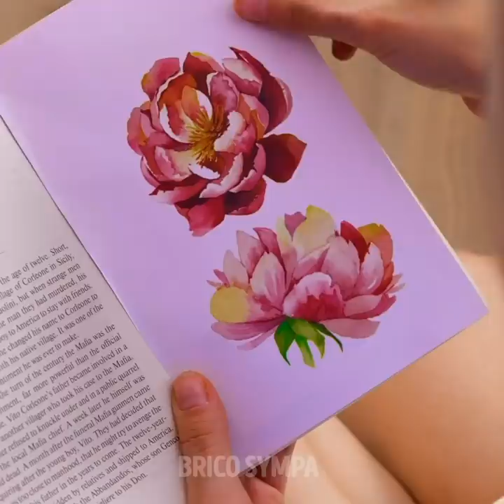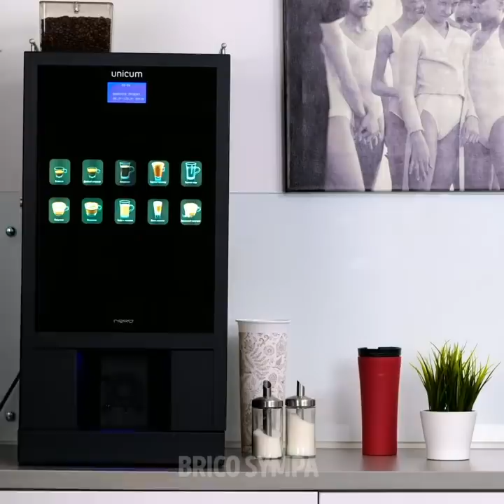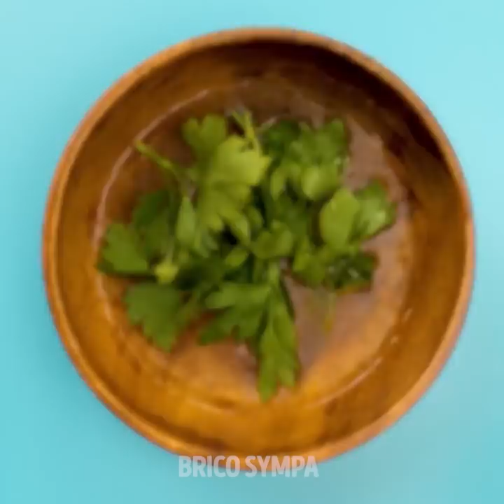23 IDÉES BRICO ET ASTUCES SYMPAS QUI TE SURPRENDRONT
On n'a jamais assez de trucs et d'astuces. Les nouvelles façons de rendre les choses plus faciles sont toujours les bienvenues ! Sans parler du temps qu'on gagne, de  l'argent qu'on économise et surtout des maux de tête qu'on évite ! Les astuces et les idées de bricolages que nous avons pour toi aujourd'hui sont époustouflantes. Elles t'aideront dans les moments difficiles et rendront ta vie aussi douce que possible. On commence ? Tout d'abord, nous te montrerons comment transformer un t-shirt ordinaire en un adorable haut court en quelques secondes, sans avoir ni à le couper ni à le coudre !

Peux-tu imaginer quelque chose de pire que ta tong qui se casse en plein milieu de la journée ? Heureusement, tu n'auras pas à te promener pieds nus avec le truc que nous avons pour toi. Ce n'est peut-être pas parfait, mais c'est mieux que rien ! Ensuite, tu apprendras une façon simple de te maquiller. Fini les traces d'eye-liner et de rouge à lèvres. Et nous te montrerons aussi comment lacer tes bottes rapidement et sans effort !

HORODATAGE :

0:52 - Un haut très mignon et facile

2:57 - Comment marcher avec une sandale cassée

5:12 - Pour améliorer un peu ton look

8:37 - Méthode parfaite pour l'eye-liner

10:16 - Astuce de contour de rouge à lèvres

11:49 - Une astuce pour attacher tes chaussures